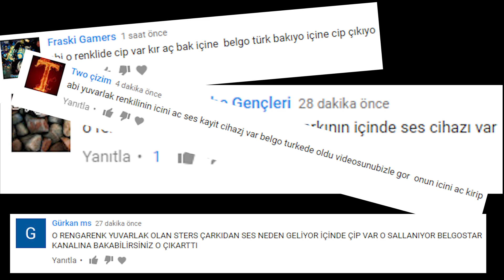DİNLEME CİHAZLI STRES ÇARKINI PARÇALADIM (BELGO TÜRKÜN YALANI)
Hoşgeldiniz ben Gökdeniz, komik ve eğlenceli bir video oldu iyi seyirler.

Bir dahaki bölüm napacakmışız? 48 saat uyumama challenge olabilir, gülmeme challenge olabilir, SEVGİLİME AYRILMA ŞAKASI yapabiliriz mesela ya da SEVGİLİME ÖLÜM ŞAKASI yapıp ambulans çağıralım o da olur bak ! çağatay akman ın diğer patlayacak şarkısını yapabiliriz belki. mmmm enes batur bana dublaj yapabilir ya da sokakta aç susuz bir gece hayatta kalabiliriz. çok zor olacak hiç yemek yemeyeceğiz :(

Kanalımda eğlence , challenge , komedi , şaka , şarkı , vlog , montaj , tepki ve benzeri bir sürü video paylaşıyorum. Bunları yaparken çok eğleniyorum ve bir çok komik anlar eğlenceli anlar yaşıyorum.